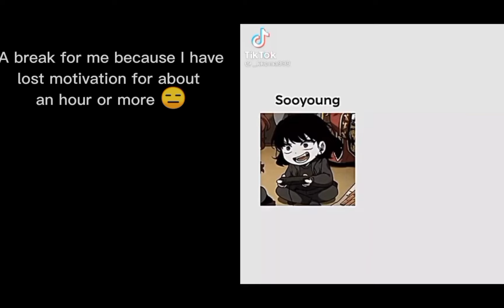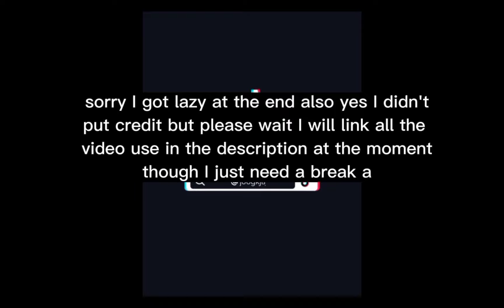[]0th turn react to ???[]Not Original [] credit will be in the desc soon[]kinda rushed😢(Wørth!¿)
here credit to the video